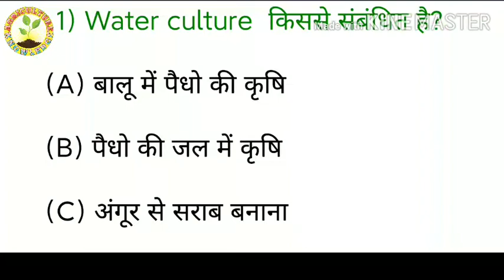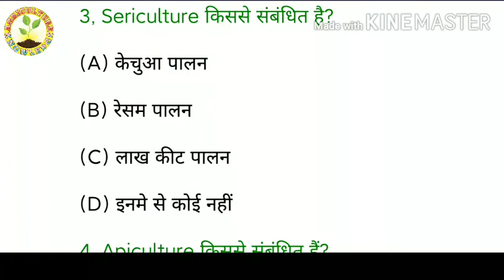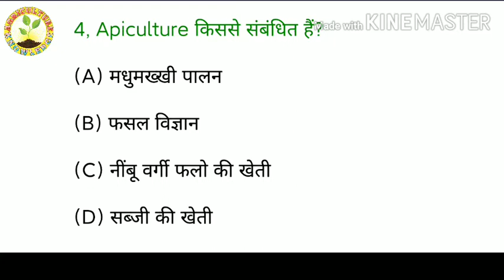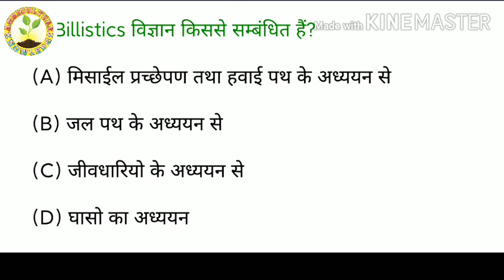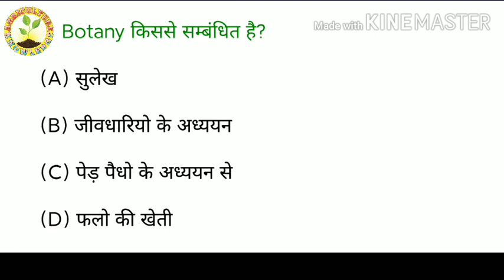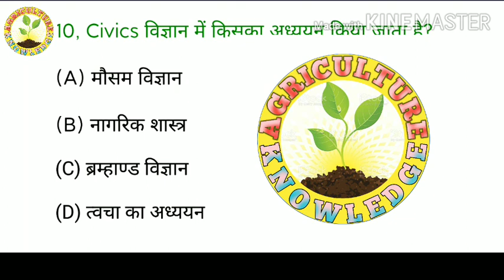AgricultureMCQ .Important terminology for agriculture competitive exams MCQ part 2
Hello dosto